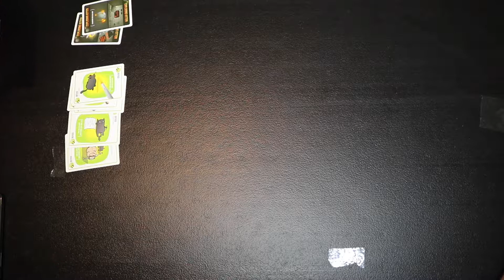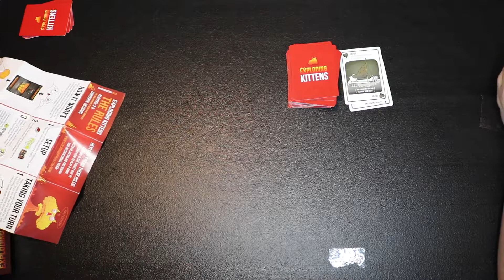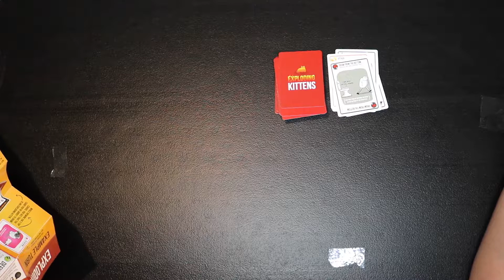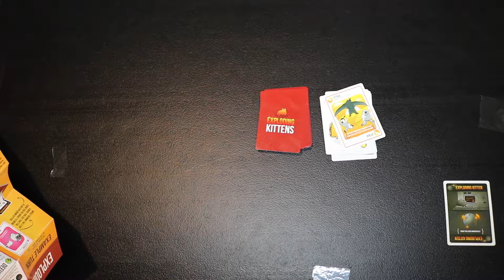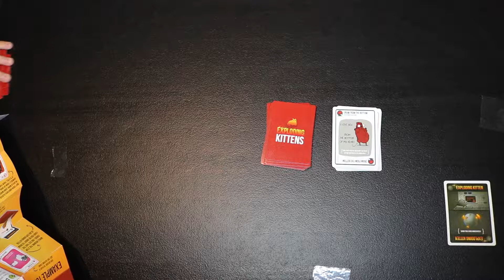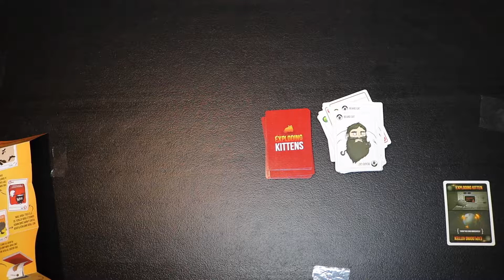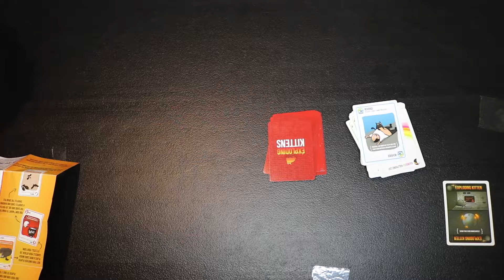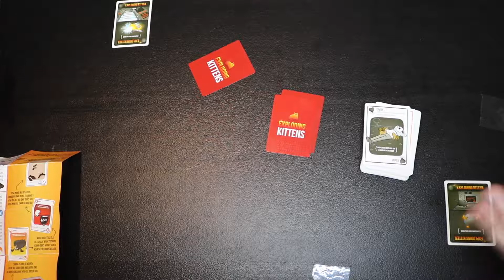Playing Exploding Kittens Card Game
Exploding Kittens!